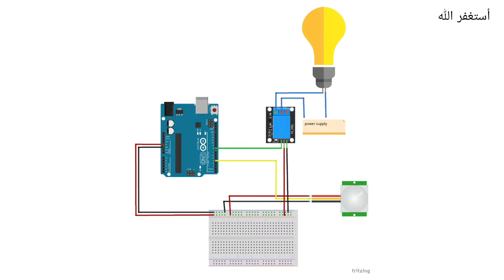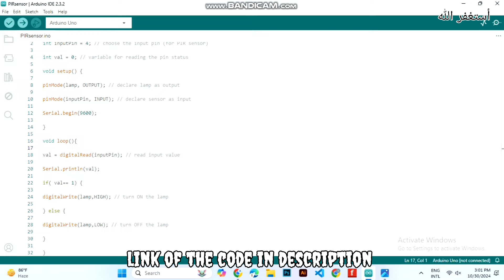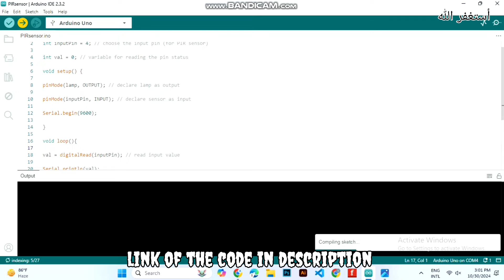How to make a motion sensor light easily at home || automatic motion sense || Arduino project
How to make a motion sense light easily at home || automatic motion sense light || Arduino project